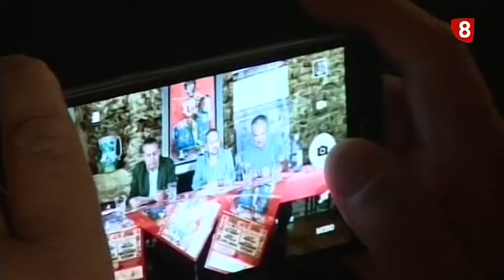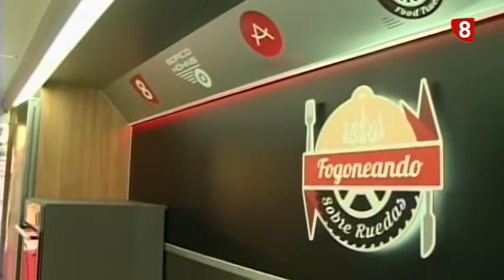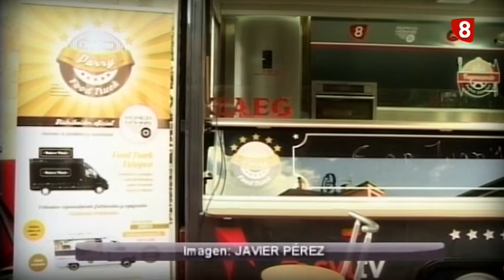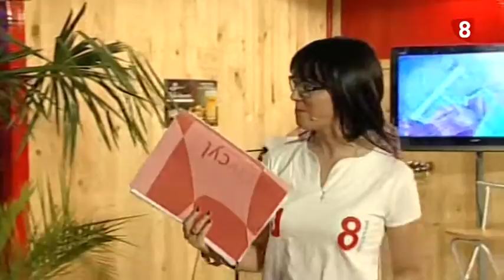8ML EN FIESTAS jueves (23-6-16)